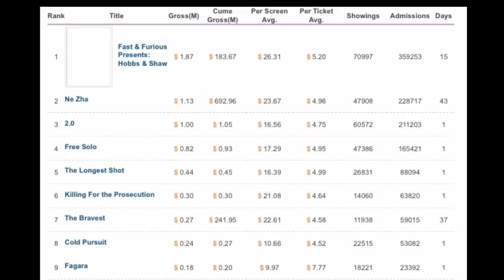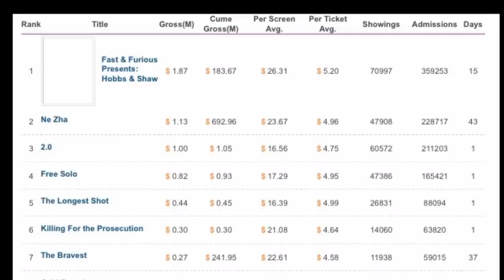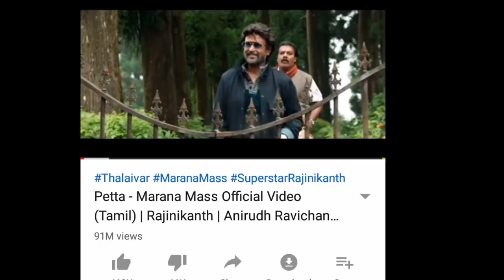2.O படத்தின் சீனாவின் முதல் நாள் முழு வசூல் | First Day China Collection | Rajinikanth | SRFC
2.O படத்தின் முதல் நாள் முழு சீனா வசூல் | First Day China Collection | Rajinikanth | SRFC